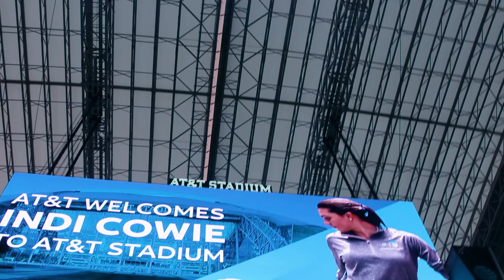Indi Cowie’s Guinness World Record Experience with AT&T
I claimed 2 soccer Guinness World Records titles at AT&T Stadium by logging 60 “around the world” juggles in a minute and 200 “sole juggles” in a minute – both the most ever for a female. Breaking these records was a lifetime in the making.  My journey is far from over. I continue to practice every day and push myself to keep improving. But my ultimate goal is to entertain and inspire fans like you. As long as you’re watching, I’ll keep kicking! I’m excited to present to you my whole experience and hope you enjoy!

I’m so grateful for the support of sponsors like AT&T and my family and friends who helped me reach this milestone and believed in me even back when I was a little girl kicking the ball around our house! I’ll be doing more fun things with my friends at AT&T in the months to come. Be sure to check in on Facebook, Instagram and Twitter as they help bring my ideas to life.

Check out my site INDI Freestyle Soccer and give a Shout Out - I am always excited to hear from freestyle fans